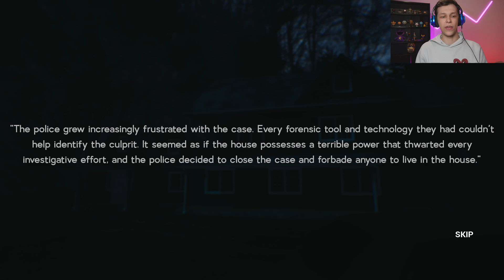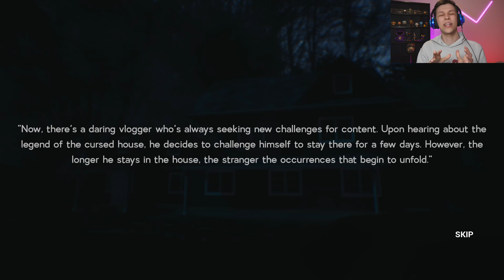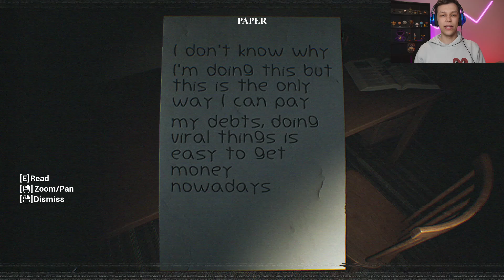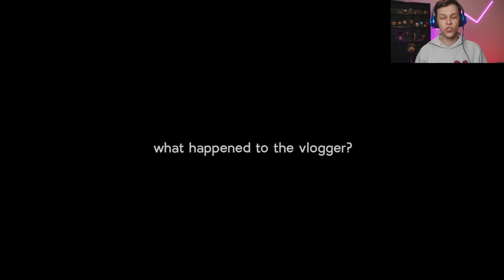I Have Never Been This Scared - Faint Call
Faint call i have never been this scared playing a horror game in my life, Faint Call is not for the faint of heart.